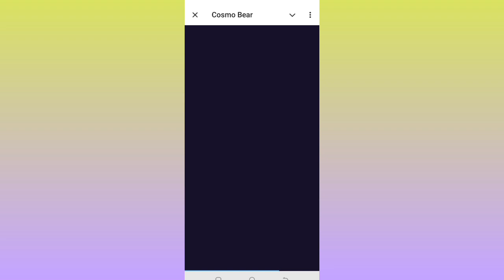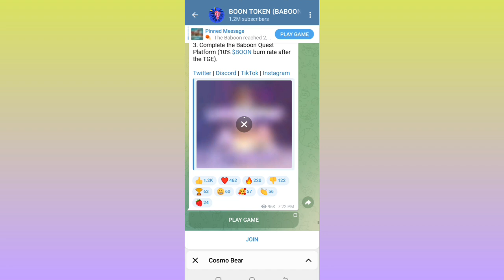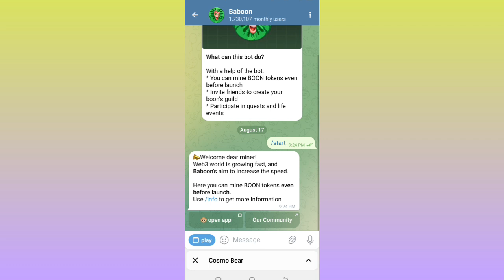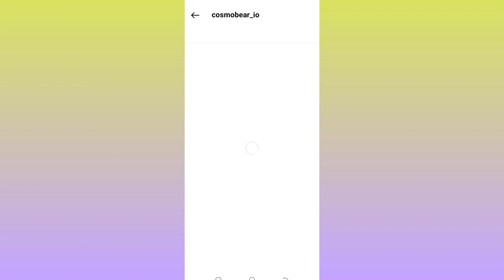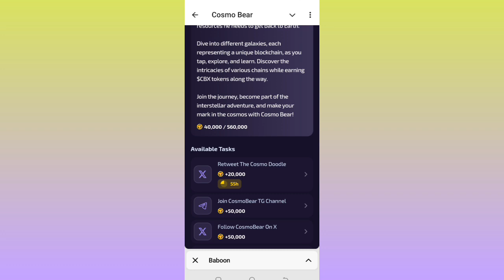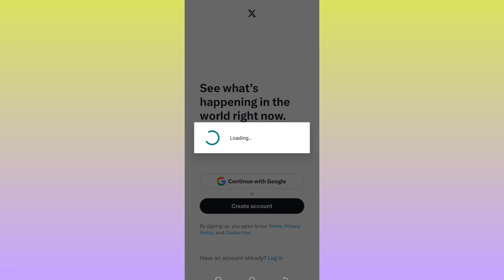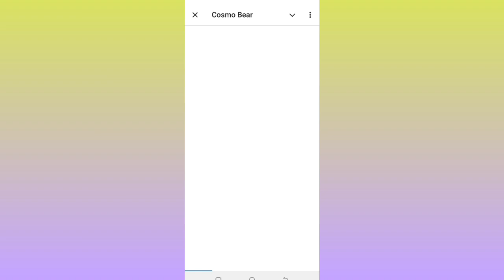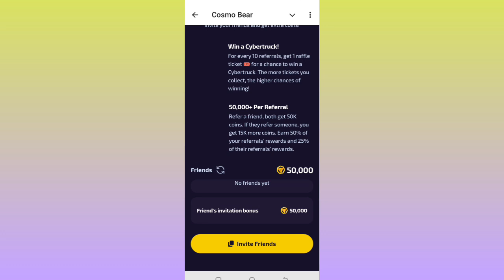Nee Esrning Bot Like Hamster kombat | Cosmo bear Mining Bot | Cosmo bear Bot review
video Queries;
How to earnoney ?
How to open Bot ?
How to start cosmo bear bot ?
Cosmo Bear?